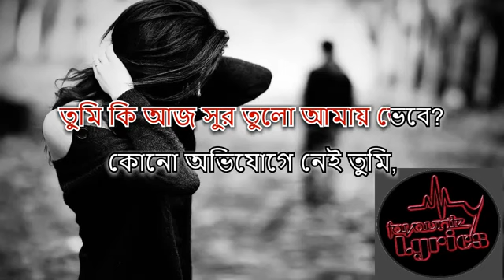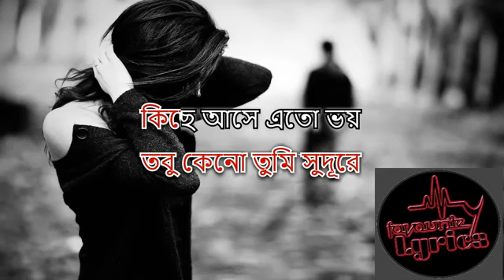Kokhono Bolbona By Palbasha Siddique